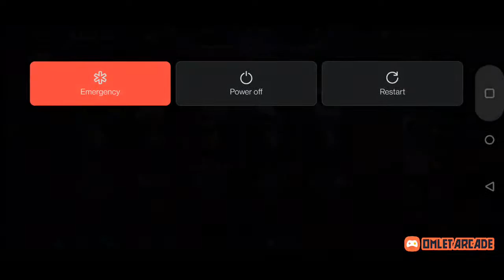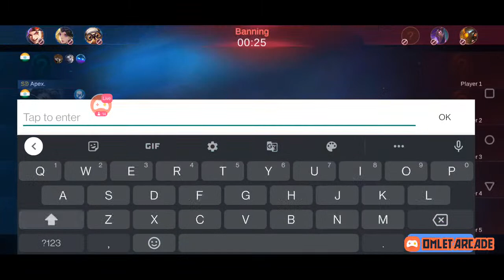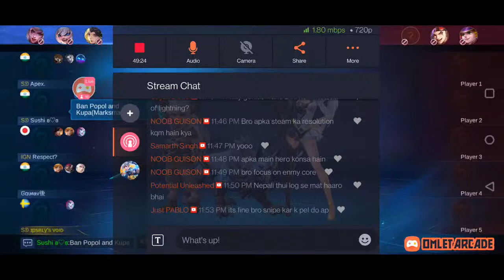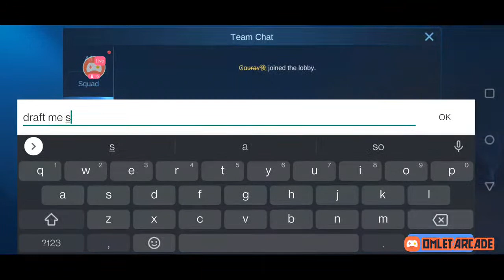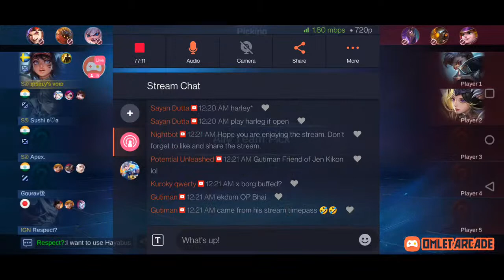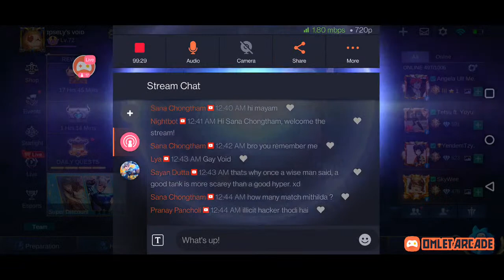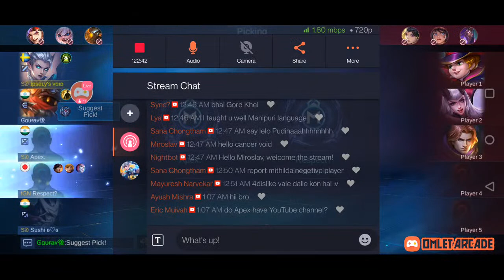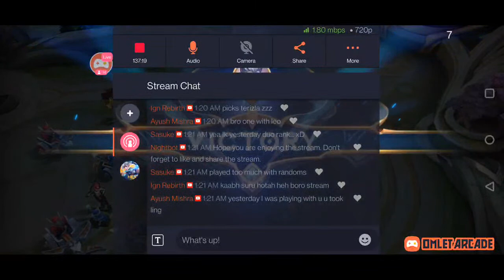🔴 LIVE - 5 MAN RANK WITH SQUAD, SAAPDRAGON | Mobile Legends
⚠️ Welcome to Void's Live Stream! ⚠️

⚡ENABLE NOTIFICATIONS TO  GET NOTIFIED WHEN WE GO LIVE OR POST A NEW VIDEO.

⚡LIKE THE STREAM IF YOU ENJOY.

Void and Ipsely

🔹️ In-game Details:

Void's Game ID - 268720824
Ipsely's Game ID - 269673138